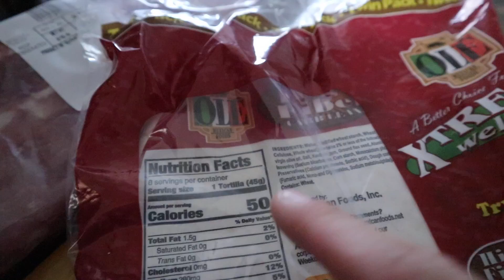GROCERIES HAUL DURING QUARANTINE | HOW TO STAY HEALTHY INDOOR?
Staying on track during Quarantine.I figured should share some of the essential foods I always get... Hope you guys like this one and STAY HEALTHY!